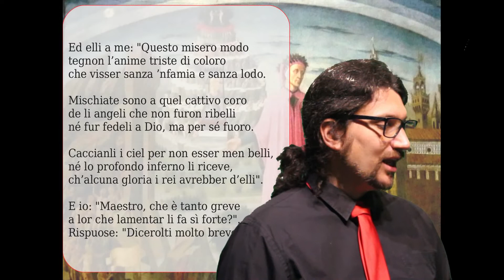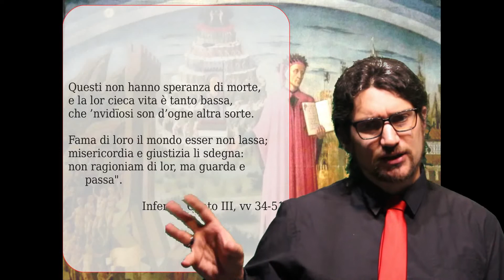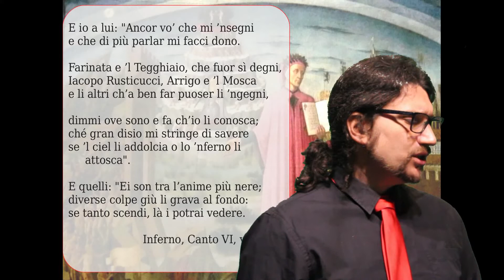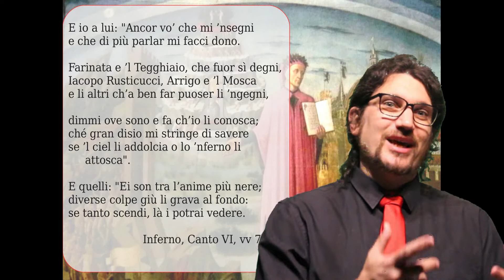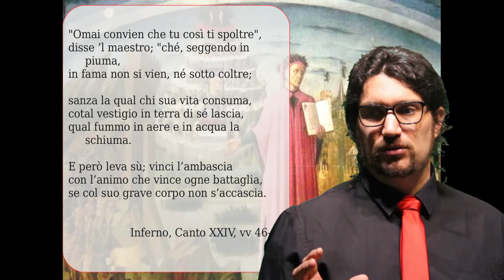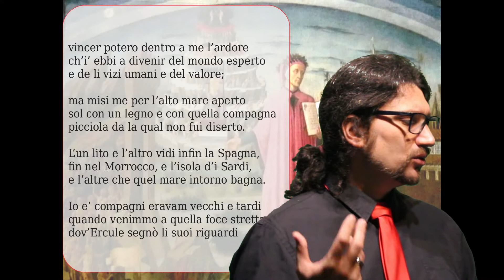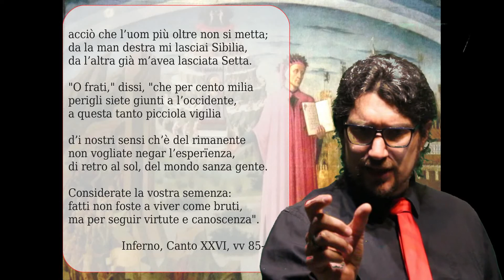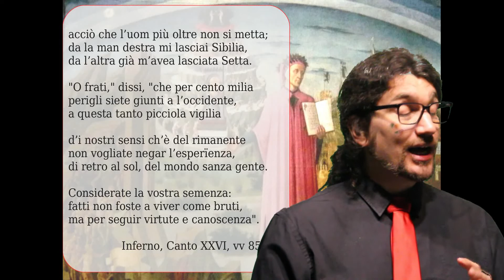Sulle orme di Dante: il senso della vita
Forse questo è il primo video che avevo pensato di realizzare quando mi era venuta l'idea di un ciclo sulla Divina Commedia, ma poi l'ho rinviato di un po' per prepararlo bene. Cosa significa per Dante vivere? Perché era così importante impegnarsi e soprattutto: impegnarsi facendo cosa? Il sommo Poeta ce lo dice in diversi passi, ma con un personaggio ha realizzato una sintesi perfetta del suo pensiero. Partiamo per questo viaggio, come sempre, Justoforfun!

Foto scattata da me a Firenze nel 2014